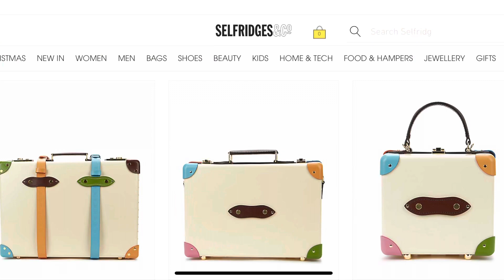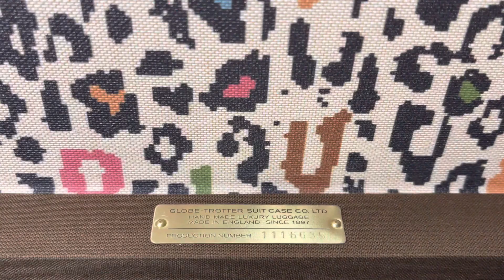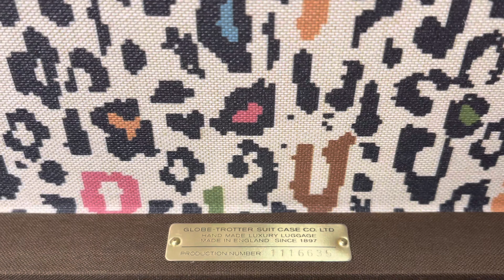UNBOXING: GOLF le FLEUR* x GLOBE-TROTTER 14” MINI ATTACHÉ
OR the GOLF le FLEUR* Store.